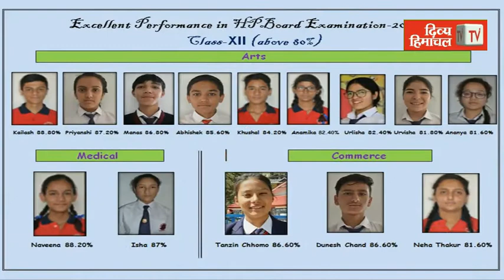कोरोना से लड़ने को कुल्लू को मिले 14 वेंटिलेटर, अस्पताल के स्टाफ को भी बांटी जरूरी चीजें।